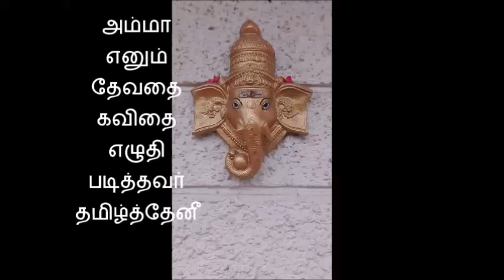தேவதையாய் ஒரு அம்மா Copy 1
@அன்னையர் தினம்
எப்போதும்  வணங்கத்தக்க  பெற்றோரை  அன்னையை  அப்பனை  வருடம் ஒரு  முறையாவது  நினைப்போம் என்று  எண்ணி,  " அன்னையர் தினத்தையும்" " தந்தையர் தினத்தையும்"   ஏற்படுத்தியவருக்கு   நன்றி,
தாயின்  பெருமைகளை  சொல்லி மகிழ நமக்கு  திறமைகள் போதாது! ஆனாலும் தெரிந்த வரையாவது  சொல்வோம் எனும் சிறு முயற்சியே   இந்த                   "  அம்மா ஒரு தேவதை "  எனும் கவிதை  இந்தக் கவிதையை நானே எழுதி   என் குரலிலேயே பதிந்து காணொளியாக்கி  அளிக்கிறேன்  இங்கே அந்தக் காணொளியை இணைக்கிறேன்
இந்தக் கவிதை  எழுத்தாளரும் என் தாயாருமான  ஆர் கமலம்மாள் அவர்களுக்கு  சமர்ப்பணம்
அன்புடன்
தமிழ்த்தேனீ